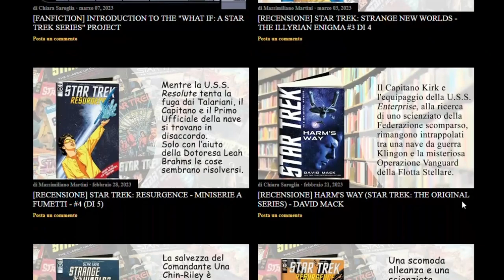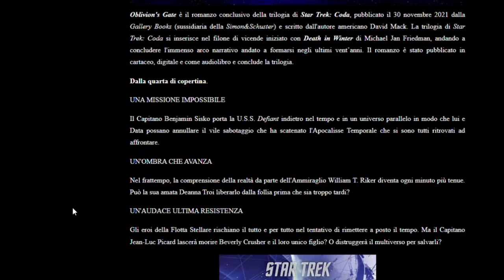YouTube First Impression(s) | chiarasaroglia.com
Esplorazione in widescreen del blog su StarTrek di chiarasaroglia.com!

Il sito nasce nel febbraio2021 e raccoglie al proprio interno recensioni, interviste, a#rticoli e fanfiction dedicate all'universo di Star Trek.

Vi collaborano @chiara.saroglia e @startrekmania, venite a trovarci sia sul blog che su instagram!